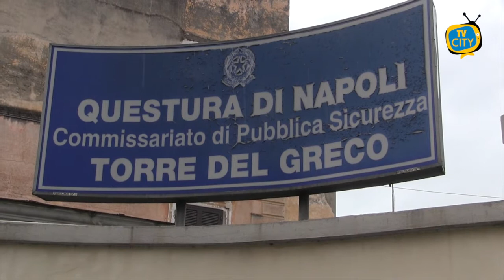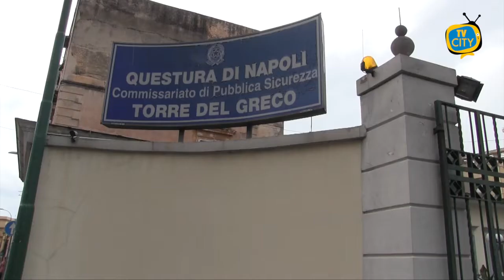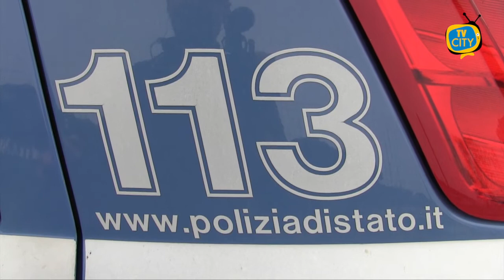Truffe ad anziani nel Napoletano: arrestato pregiudicato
Truffe ad anziani nel napoletano, pregiudicato finisce in manette. Si tratta di R.V., di 41 anni residente a Napoli. L'uomo e' accusato di truffa aggravata in due distinte occasioni ai danni di altrettanti anziani. Questa mattina gli agenti dei commissariati di Castellammare di Stabia e Torre del Greco hanno dato esecuzione ad un'ordinanza applicativa della misura cautelare della custodia in carcere, emessa dal gip del tribunale di Torre Annunziata su richiesta della Procura. Le indagini relative al primo episodio sono state condotte dal personale della squadra investigativa stabiese dopo la denuncia della vittima, un'anziana che aveva offerto agli inquirenti dettagli di rilievo per individuare il modus operandi del truffatore.
La polizia e' poi riuscita a risalire ad un'altra truffa che aveva avuto come sfortunata protagonista sempre una persona anziana. L'indagato, stando alla ricostruzione della polizia, avvalendosi della complicita' di altri soggetti non ancora identificati, aveva contattato telefonicamente la vittima, spacciandosi per il nipote e inducendo la donna a consegnare ad un sedicente corriere soldi e gioielli per la considerevole cifra di 50.000 euro. L'incrocio delle dichiarazioni dell'anziana con le immagini estratte dai circuiti di videosorveglianza privati e comunali presenti nel percorso che la stessa aveva effettuato per recarsi in banca a prelevare parte della somma, ha consentito di cristallizzare la consegna di una tranche al truffatore e di identificarlo. Presso la sua abitazione, durante una perquisizione domiciliare, sono stati rinvenuti gli stessi abiti indossati al momento del fatto. Le risultanze investigative acquisite in relazione ai fatti avvenuti a Castellammare nel novembre del 2019, hanno permesso di ascrivere sempre ad R.V. un'altra truffa, verificatasi stavolta a Torre del Greco e che avevano prodotto un danno di 5.000 euro alla malcapitata di turno. Gli agenti del commissariato di via Marconi, anche in questo caso grazie alla visione dei filmati estrapolati dai circuiti di videosorveglianza privati e comunali installati nel percorso effettuato dall'autore della truffa, hanno individuato un motociclo con targa straniera a bordo del quale il 41enne sarebbe giunto nella citta' vesuviana e sul quale l'indagato è stato fermato e riconosciuto come il soggetto ripreso dalle telecamere. Le indagini si inseriscono nell’ambito della più ampia e articolata attività investigativa posta in essere dalle forze dell’ordine, sotto il coordinamento della Procura, finalizzata ad arginare il crescente fenomeno delle truffe commesse ai danni di persone anziane.